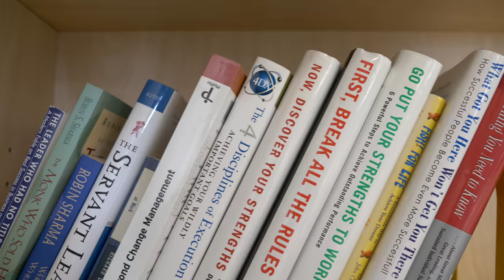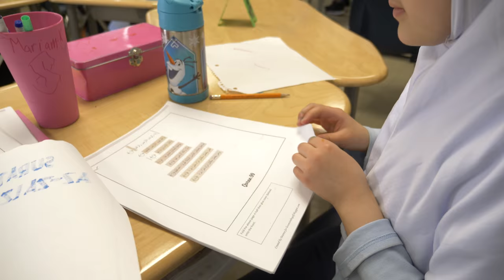Horizon Academy Elementary School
This is a video we did for Horizon Elementary school! Was a great pleasure working with these kids and their teachers!

KG Productions and Films specializes in everything from small business ads to movie trailers to corporate training videos! We shoot beautiful weddings, music videos, and events with nothing but professional 4K and 1080p HD quality. Give us a call today! 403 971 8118